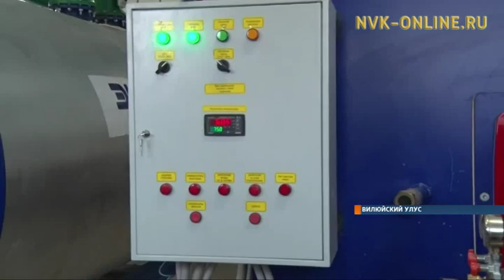В г. Вилюйске состоялось торжественное открытие современной, автоматизированной, мощной котельной